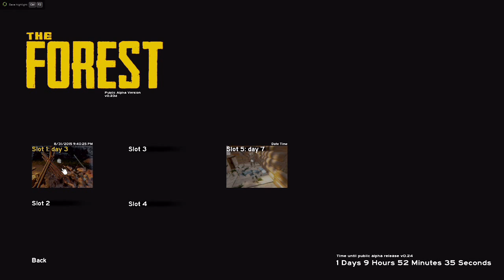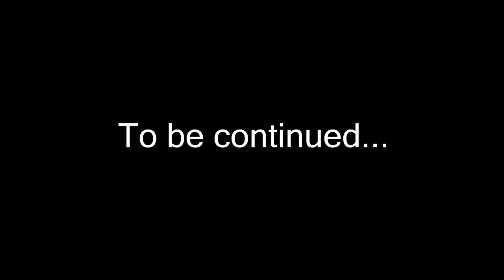TWO POSH LADS: The Forest Part 4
We return into our game of The Forest, and see what was updated, and what was totally glitched out.